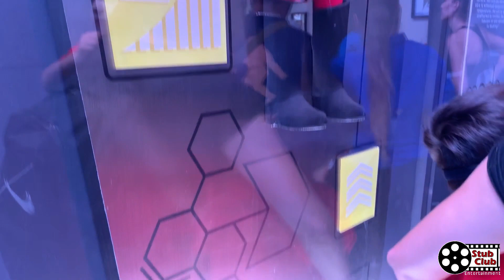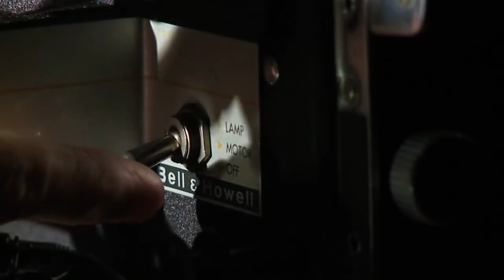Incredibles Museum and March of the First Order at Hollywood Studios| Disney World June 2019 Trip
At Hollywood Studios you can see The Incredibles costumes on display like a museum when you wait for the Edna Mode meet and greet. We also got to see The March of the First Order at Hollywood Studios before they concluded it due to Star Wars galaxy's Edge now being open.